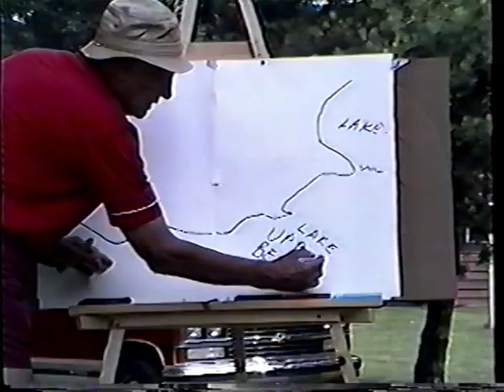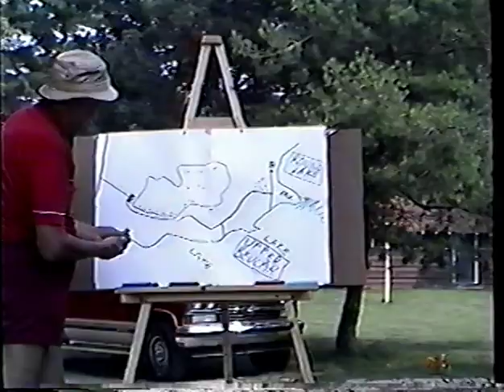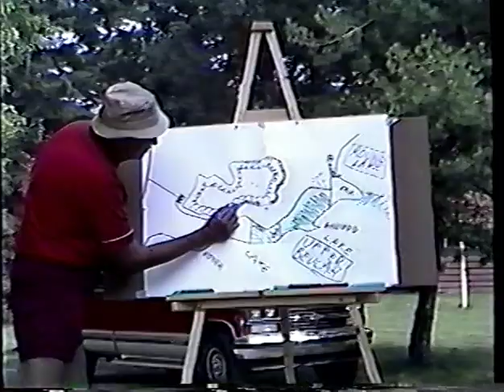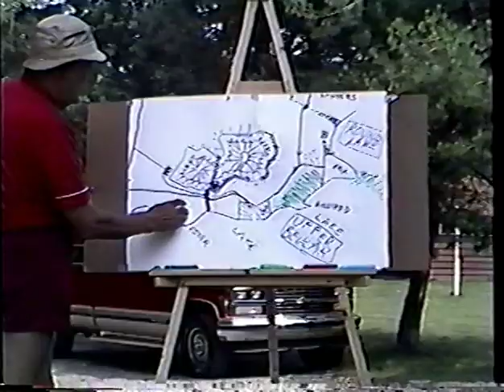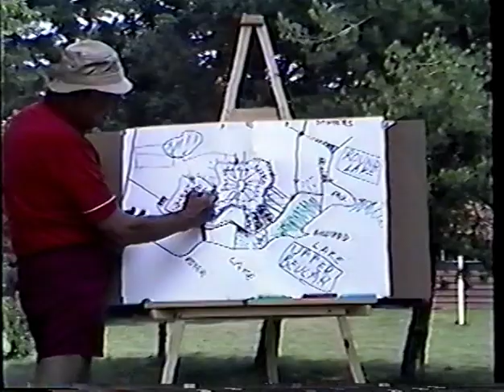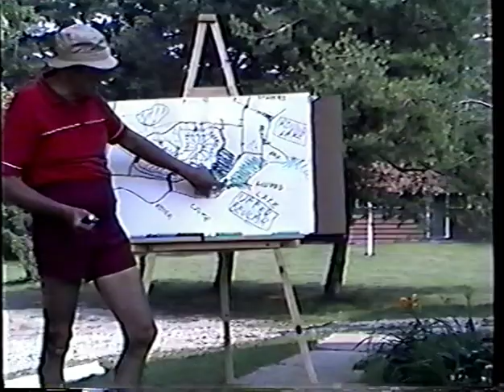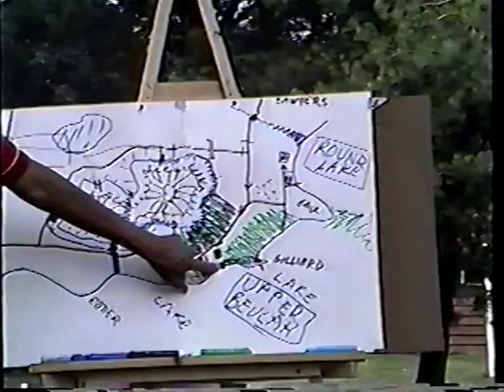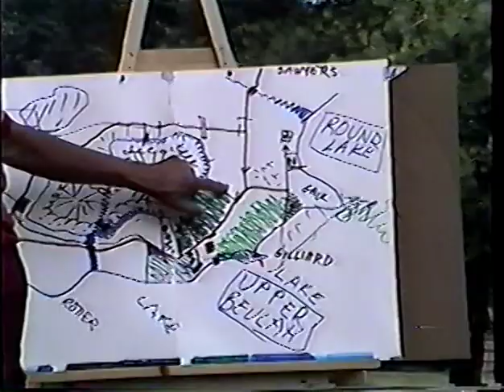Lake Beulah History by Glenn Wegener of Camp Charles Allis Area of LB!